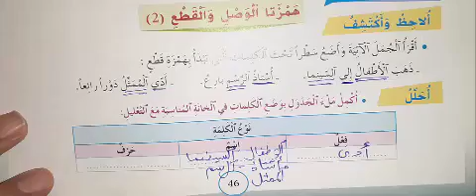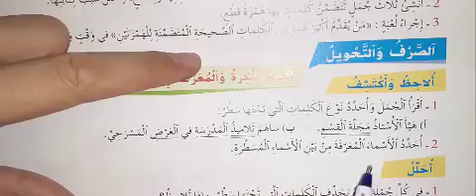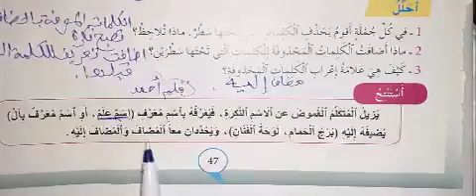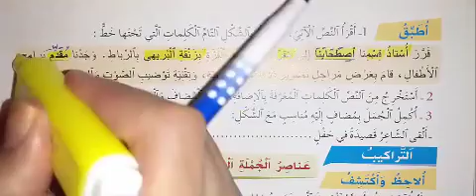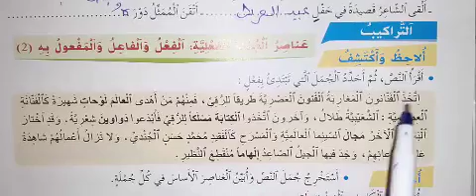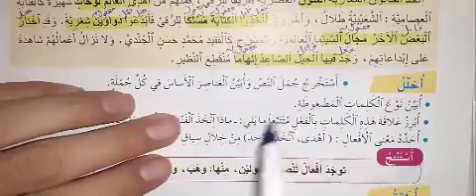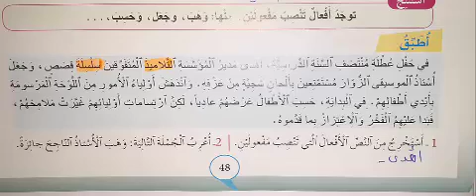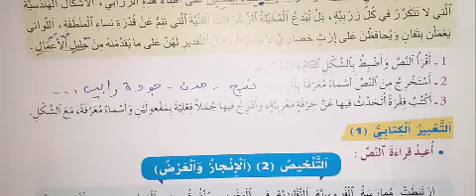الواضح في العربية الرابعة ابتدائي الوحدة 2 الاسبوع 2 الظواهر اللغوية والتطبيقات ص 46 47 48